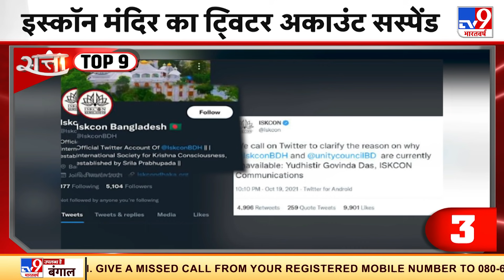क्रूज ड्रग्स केस में Aryan Khan की जमानत अर्जी को कोर्ट ने एक बार फिर खारिज कर दिया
- बांग्लादेश में हिंदुओं के खिलाफ हिंसा और मंदिर में तोड़फोड़ के बाद अब इस्कॉन मंदिर का ट्विटर अकाउंट सस्पेंड किया गया है.